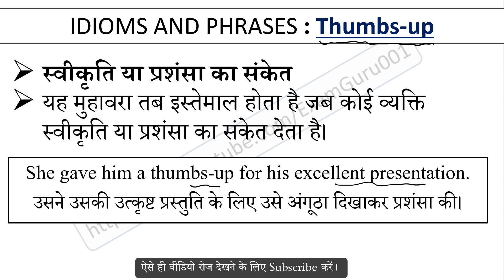Thumbs up Meaning in Hindi With Sentence | English Idioms and Phrases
Thumbs up का हिंदी में अर्थ, Meaning of Thumbs up Idioms and Phrases in hindi, Thumbs up kya hai, Thumbs up Idioms ka hindi me matlab, Thumbs up ka sentence me use, Thumbs up ke bare me janiya,